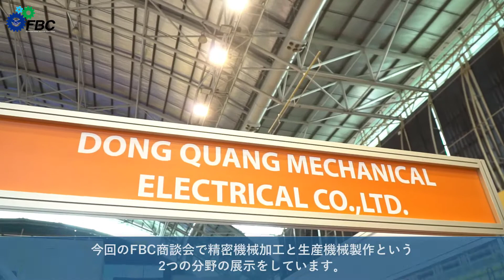CÔNG TY TNHH CƠ ĐIỆN ĐỒNG QUANG - CẢM NHẬN TẠI FBC HỒ CHÍ MINH 2019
Đây là lần đầu tiên Đồng Quang tham gia Triển lãm giao thương quốc tế ngành chế tạo FBC Hồ Chí Minh 2019.
Đồng Quang là đơn vị chuyên gia công, sản xuất khuôn mẫu, các chi tiết máy, khuôn, Jig có độ chính xác cao. Khách hàng chính của công ty là những tập đoàn lớn đến từ Mỹ, Nhật Bản, Hàn Quốc,...